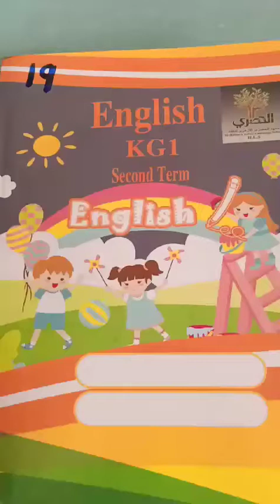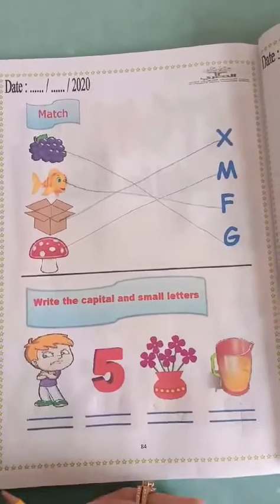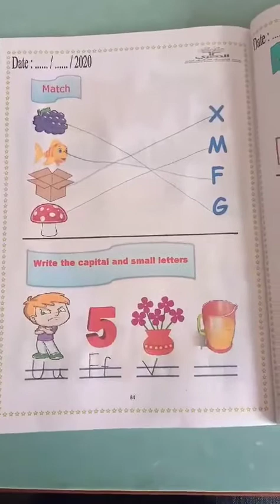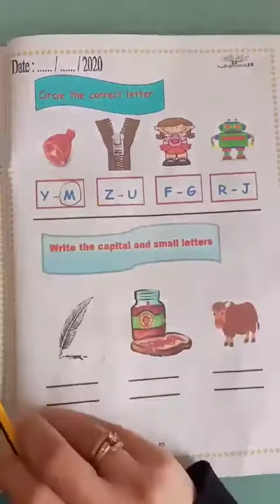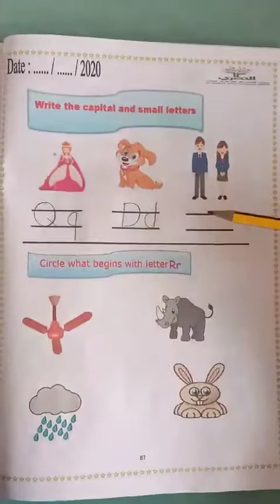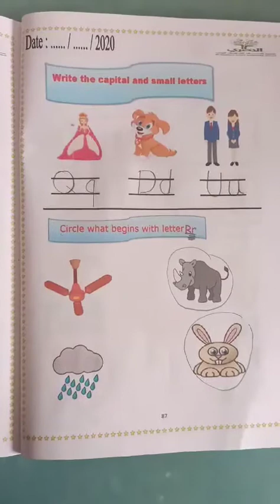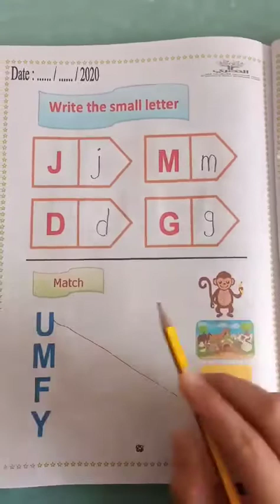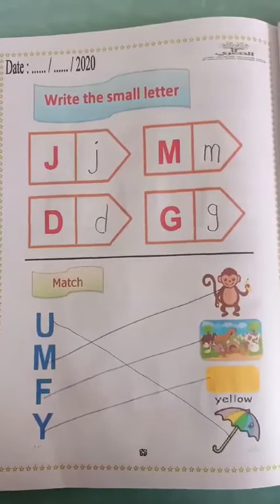Kg1 English revision